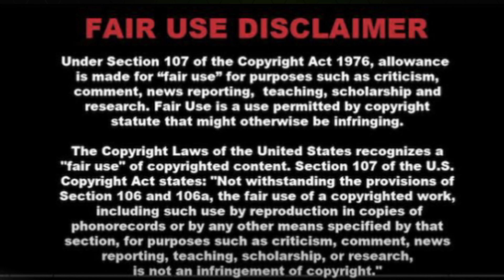💢🔥Ramya Party 💃Hot Glamour Photoshoot 📸 Stunning Shots🔥💢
Welcome to our exclusive video featuring the captivating and glamorous photoshoot of the stunning Ramya! In this video, we bring you an inside look at her dazzling party-themed photoshoot that perfectly blends glamour and elegance. Ramya, known for her striking presence and photogenic charm, showcases her versatility and beauty in this series of hot and glamorous shots.

The shoot captures Ramya in a variety of party settings, each highlighting her exquisite style and captivating aura. From chic cocktail dresses to bold and glamorous outfits, every shot is a testament to her ability to effortlessly embody glamour and sophistication. Our talented photography team has meticulously crafted each frame to accentuate Ramya's stunning features and bring out the essence of a perfect party vibe.

In this video, you'll witness Ramya's transformation into a party queen, with every shot reflecting her radiant energy and magnetic appeal. Whether she's striking a pose under the vibrant party lights or showcasing her elegance in a luxurious setting, Ramya's photoshoot is a visual feast that celebrates beauty, fashion, and the art of photography.

Don't miss out on the behind-the-scenes glimpses where you can see the creative process and the fun moments that make this photoshoot truly special. Ramya's charismatic personality shines through, making the entire experience both captivating and enjoyable.

If you love glamour photography and appreciate stunning visuals, this video is a must-watch.